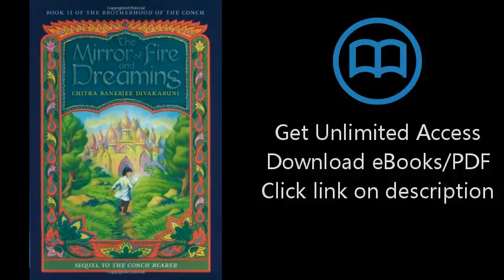The Mirror of Fire and Dreaming (Brotherhood of the Conch)